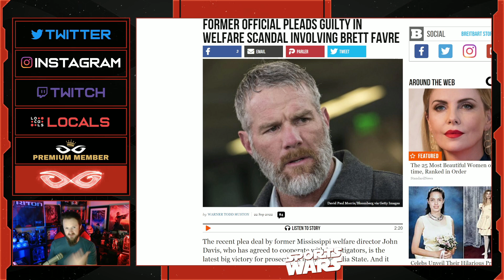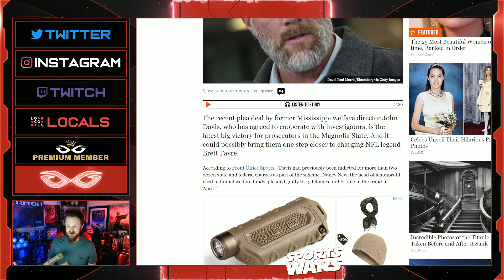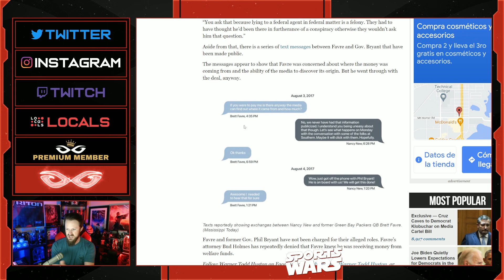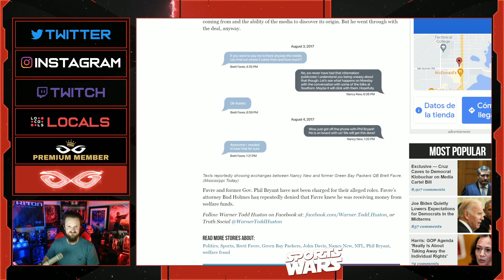Brett Favre Gets BAD NEWS In Mississippi Welfare Fraud Scandal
Jeremy Prime
Pensacola
Florida, USA
32524